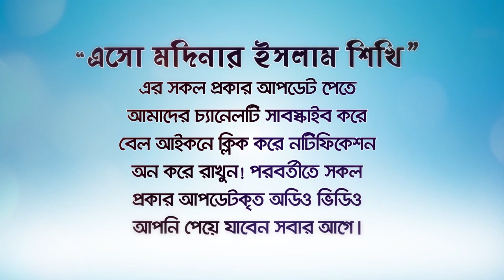মসজিদে প্রথম জামাত ছুটে গেলে দ্বিতীয় জামাত করা যাবে কি?BANGLA WAZ LECTURE by Rafiq Bin Lokman Madani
মসজিদে প্রথম জামাত ছুটে গেলে দ্বিতীয় জামাত করা যাবে কি?
মসজিদে দ্বিতীয় জামাতের বিধান।
একই মসজিদে ২য় জামাত কয়েম করা।

When this small prayer is read 70 times, all the doors of the reserve will be opened in. InshaAllah
Allah Paker Didar...Bangla Waz...Bangla Waaz Mahfil..বাংলা তাফসির, bangla islamic talk, bangla waj
সূরা লোকমানের তাফসীর | মিজানুর রহমান আজহারী | Bangla Waz
Kriponota || Bangla waz 2017 || Rofiqullah Afsari || Talua Chadpur
হাসির সেরা ওয়াজ || smile waz || রফিক উল্লাহ আফসারী হুজুরের
আটরশির জিকির নিয়ে চরম হাসির ওয়াজ। মাওলানা গোলাম রব্বানী যুক্তিবাদী
সেদিন কি ঘটেছিল তুর পাহাড়ে মুফাসসিরগন হয়রান হয়ে গিয়েছেন
বারাক ওবামার মিটিং এ যে কারণে আমাকে এক্সট্রা চেকে পরতে হল
শয়তানের ধোকা || Rofiqullah Afsary || কুতুবদিয়া, কক্সবাজার || Waz 2018
রফিকউল্লাহ আফসারির জর্দা পানের ওয়াজ Bangla waz 2018 || Rofiqullah Afsari
হাসির সেরা ওয়াজ || smile waz || রফিক উল্লাহ আফসারী হুজুরের || Rafiq Ullah Afsari || alor poth 1

As-sunnah Foundation আস-সুন্নাহ ফাউন্ডেশন,  DS FliX, Jiboner Kotha, Panvision TV, Channel i Tv, News1 TV, Gazi Islamic TV, Dr Jahangir Kabir, Village Grandpa's Cooking, SOMOY TV, Jamuna TV, Channel 24, Rtv News, Thikana Tv.press